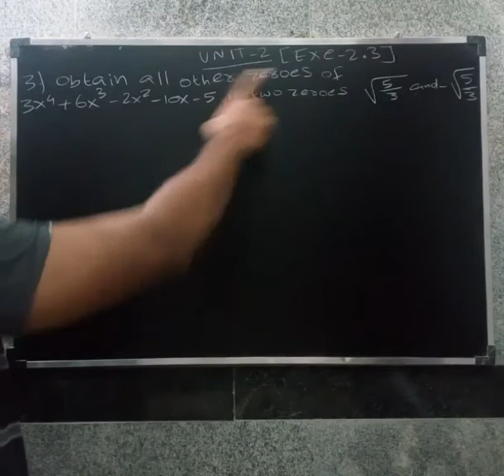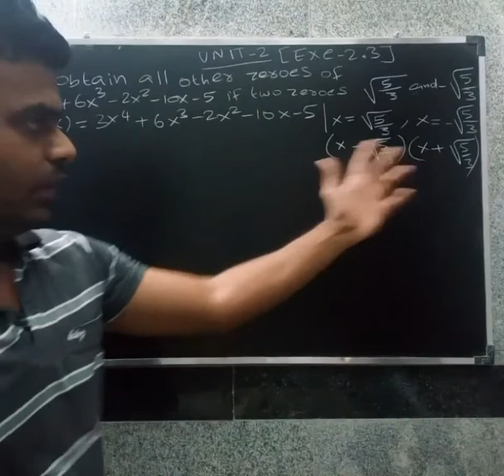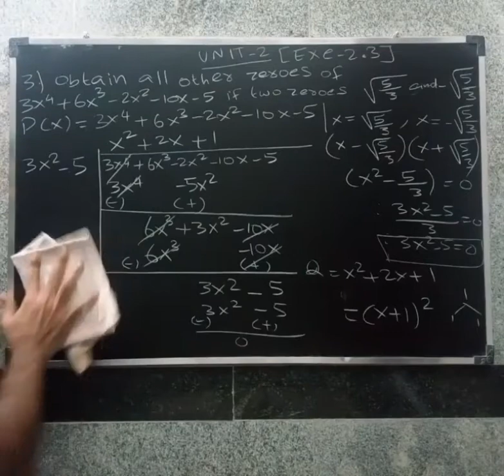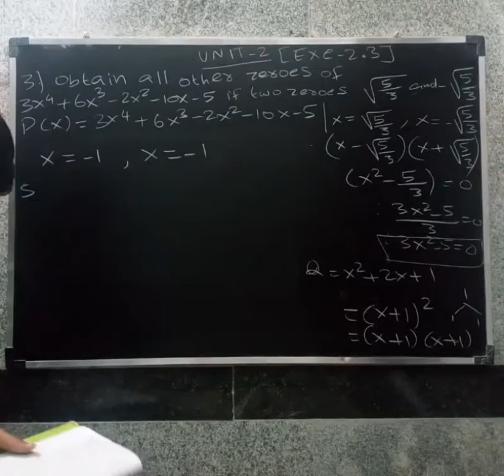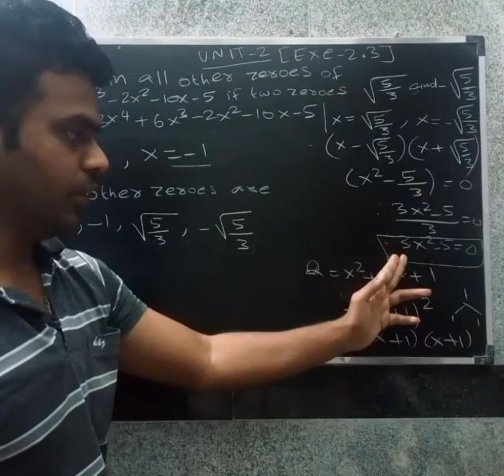CBSE 10 th Maths in tamil | Chapter -2 Polynomials| Exercise 2.3| Q.no.3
Exercise 2.3
Q.no:3 obtain all  other zeroes.In polynomials see about relationship between zeroes and coefficient of a polynomial,division algorithm of a polynomial,Ncert chapter-2 polynomials in tamil